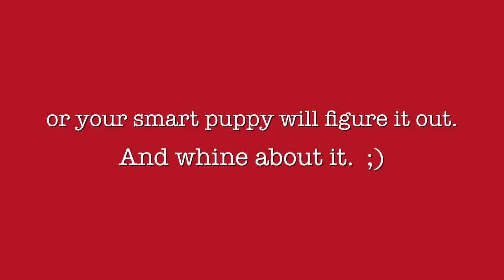Cute Dog Wants Christmas Stocking / CHRISTMAS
All this puppy wants for Christmas is her stocking!  (I may or may not have put treats in there early.)  She wasn't supposed to find them yet!!